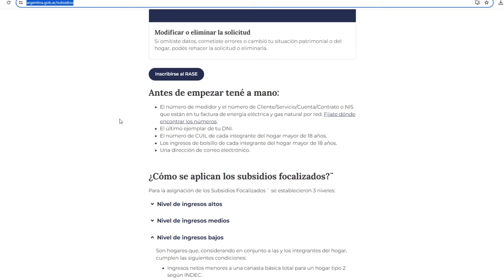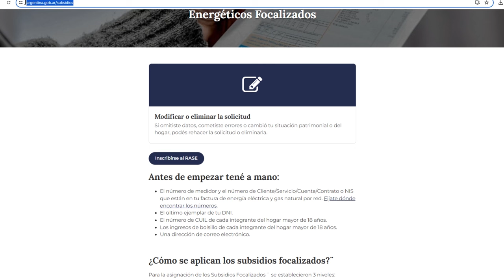Aún faltan 17000 usuarios para inscribirse en los subsidios de energía eléctrica